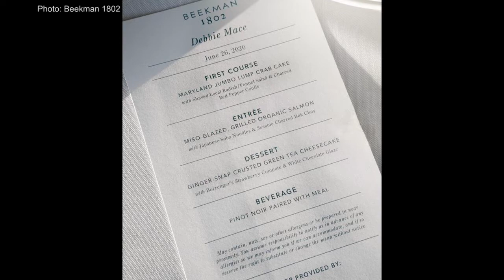World's Largest Restaurant Brings Table to the Farm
Josh Kilmer-Purcell and Dr. Brent Ridge are well known as the Fabulous Beekman Boys.

They have found a way to bring the table to the farm during this unique and abnormal time.